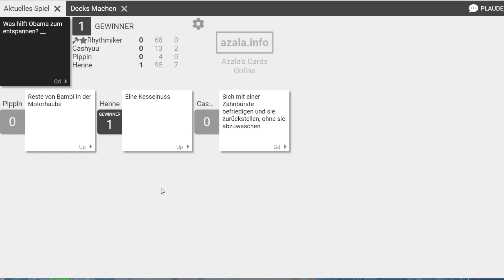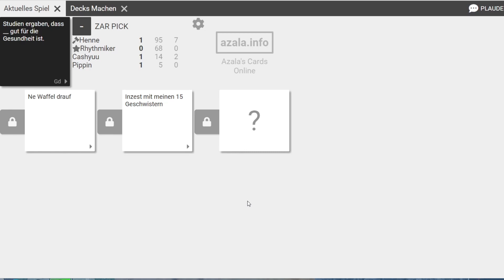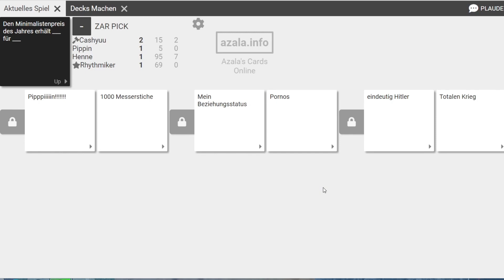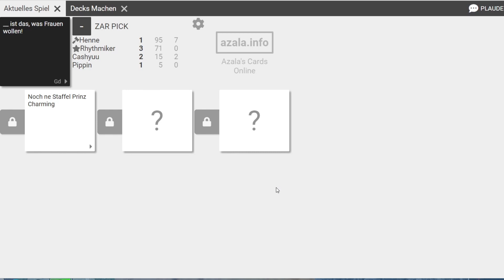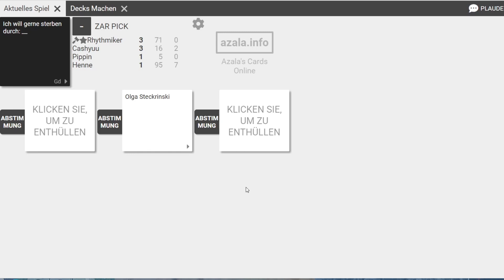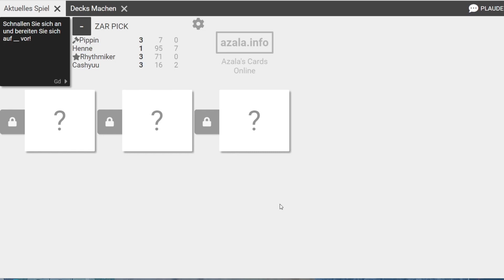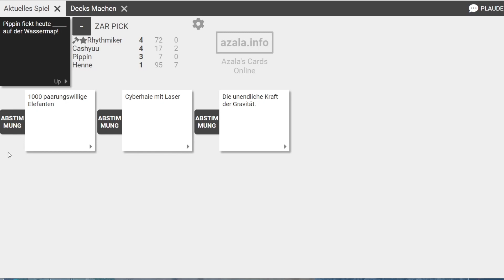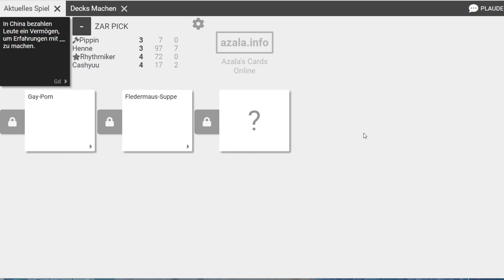UPseits #606 Cards Against Humanity - Schwarz genug für Pippin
Fröhlicher Spaß mit den Jungs und der Dame von Upgeht’s. Eine Bunte Mischung durch alle Genres.
Spiele: Stadt Land Fluss, Northgard, Dead Island, PUBG, Black Wake, Depth, Rainbowsix Siege, Rocket League, Left 4 Dead 2, Ben & Ed Bloodparty, Deceit, Skribbl.io, Ghost Recon Wildlands, UNO, Shotgun Farmers, Cards Against Humanity, Human Fall Flat, GTA V, Witch It, Golf It, Friday the 13th, Looterkings, Wreckfest, Ultimate Chicken Horse, Dead by Daylight, Pummel Party, Monopoly, Payday 2, Secret Neighbor, Move or die, Worms Reloaded, Among Us, Strange Brigade,